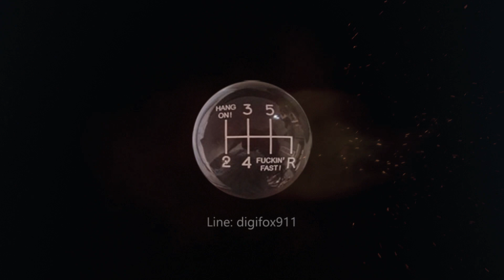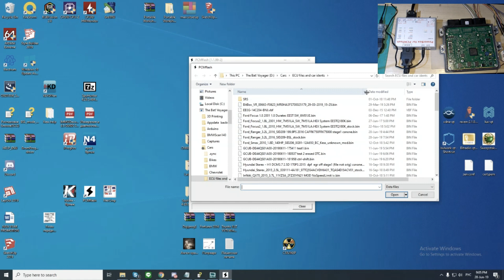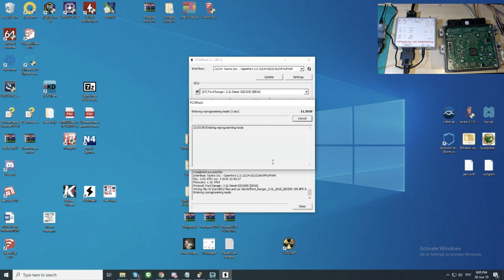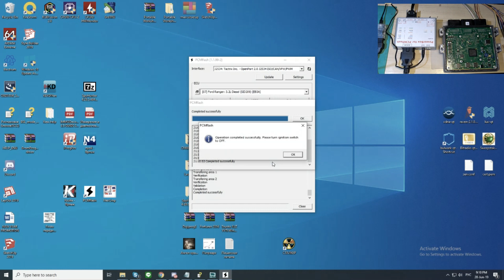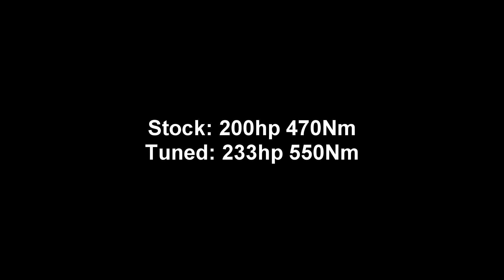Ford Ranger 3.2 TDCI chip tuning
PCMflash was used to unlock and remap the ECU, the entire procedure from taking the ECU out to final assembly and car start was pictured.